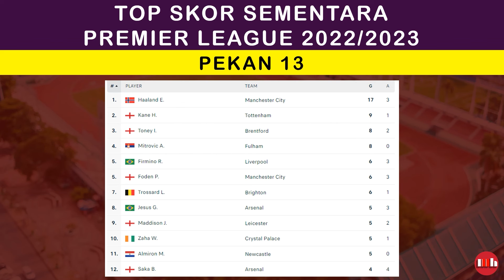HASIL PERTANDINGAN PEKAN 13 HARI INI - PREMIER LEAGUE 2022/2023 - KLASEMEN SEMENTARA - 23 OKTOBER 22